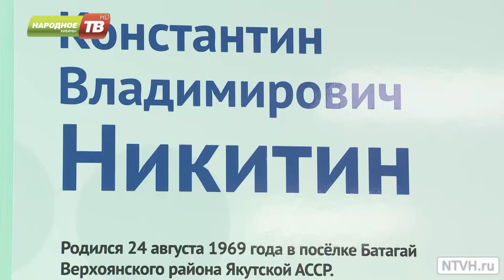Стенд памяти Константина Владимировича Никитина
Почти год прошел с того дня, когда страшная авикатастрофа унесла жизни 16 человек. Среди них были руководители АО Апатит и города Кировска - те, кто вложил много сил в развитие предприятия и кировско-апатитского района. Накануне трагической даты на кировском руднике в скромной обстановке открыли стенд памяти  уважаемого горожанина, талантливого руководителя Константина Никитина.